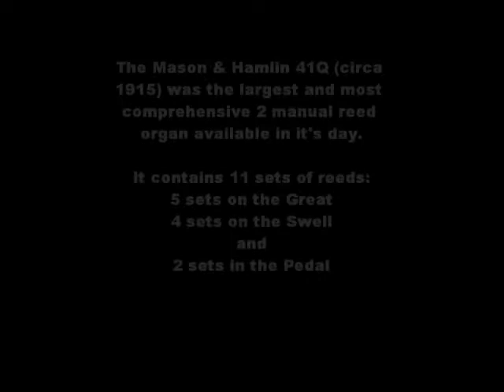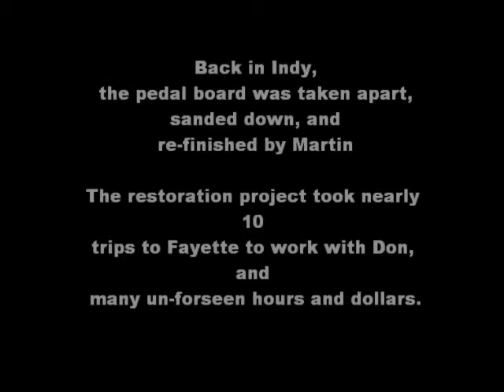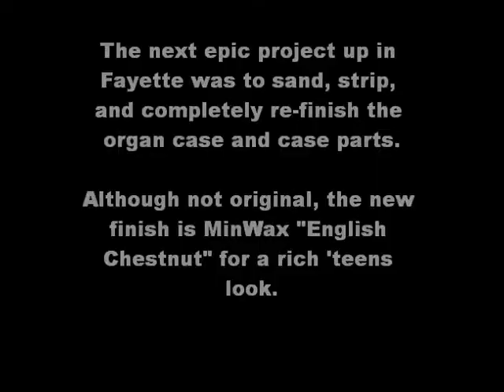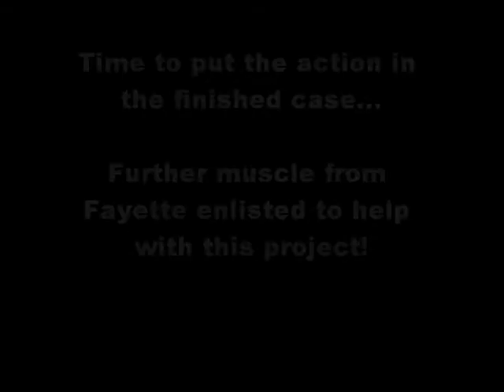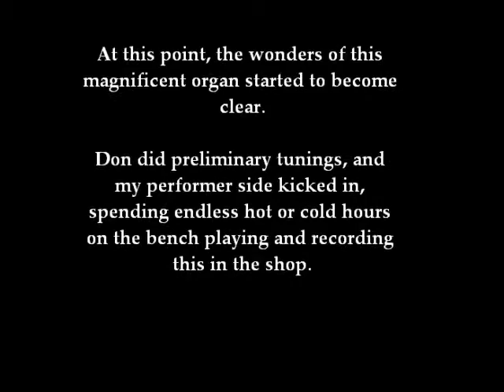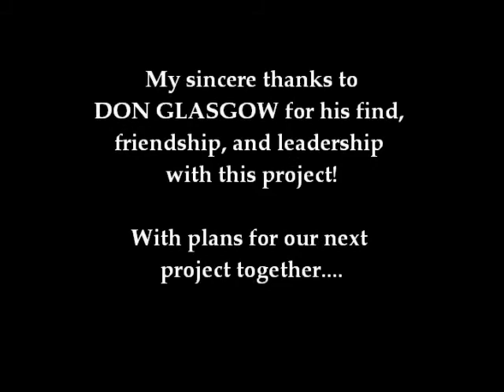Mason & Hamlin Liszt 2MP Reed Organ Restoration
Mason & Hamlin 2MP Liszt Organ Restoration